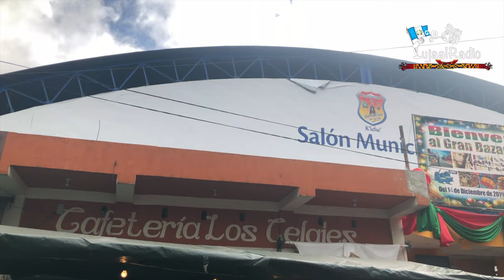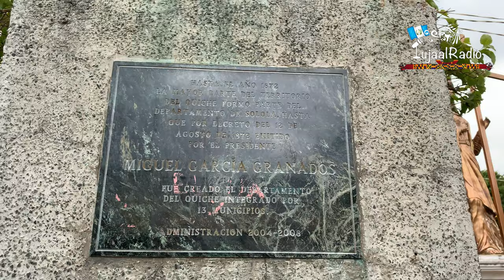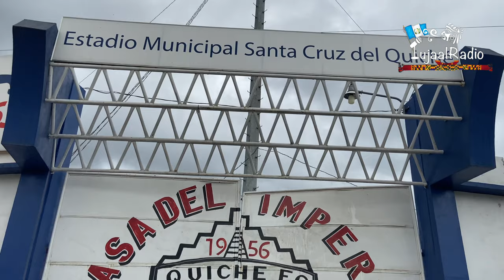Santa Cruz / Quiché / Guatemala / Nuestra Tierra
Santa Cruz del Quiché es una tierra llena de historia y legado ancestral. Tradiciones, culturas y costumbres. Aromas, olores y colores.